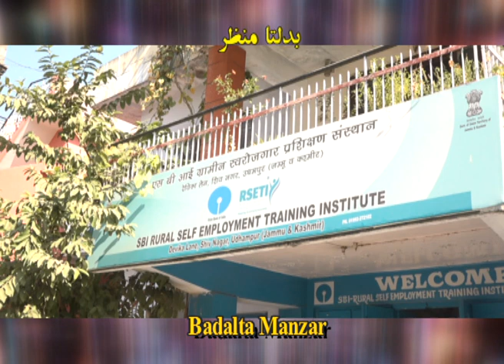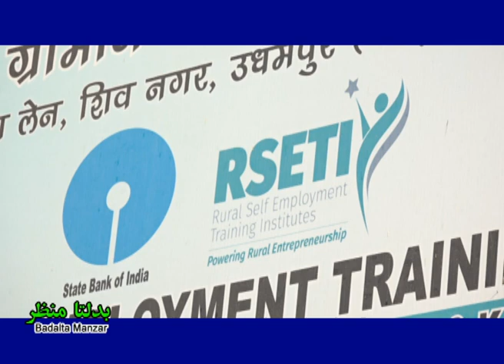Badalta Manzar I بدلتا منظر I Water supply in Shopian I Rural Self Employment in Udhampur